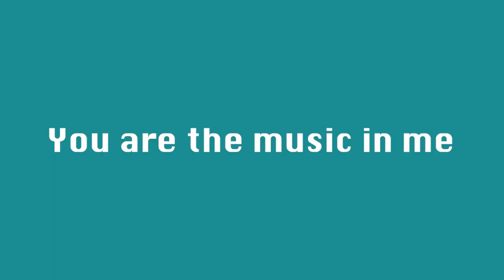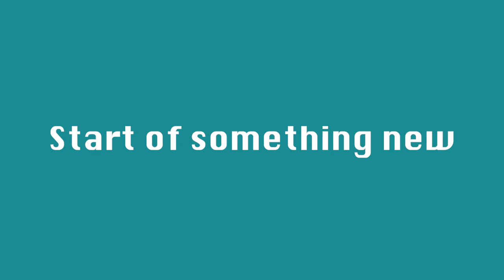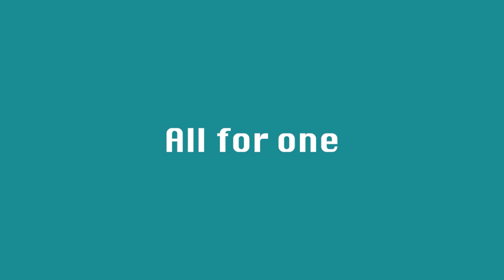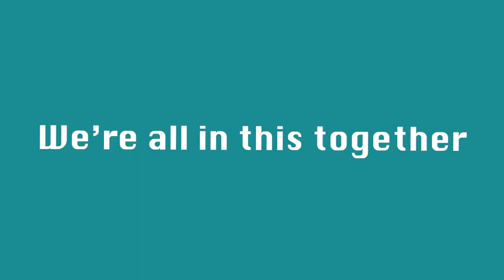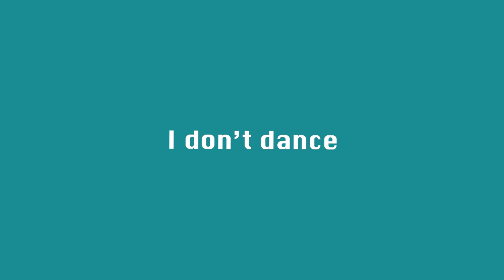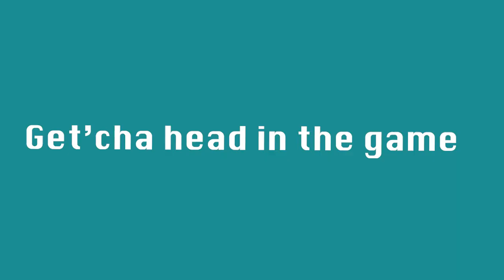HighSchoolMusical Lucas Grabeel plays "Find the lyrics"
Lucas Grabeel walks down memory lane by playing "Find the lyrics" High School Musical Edition.